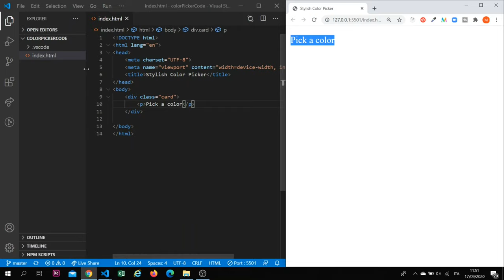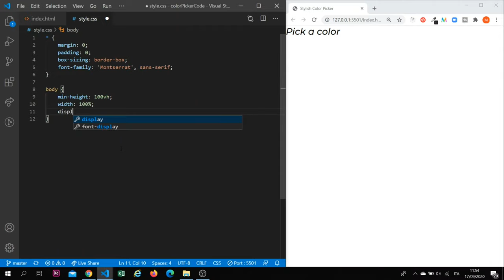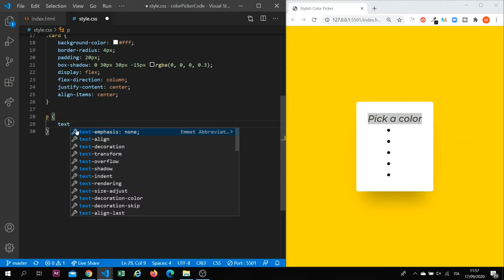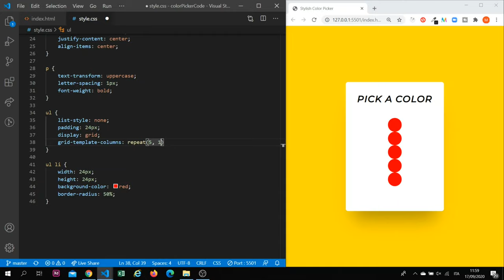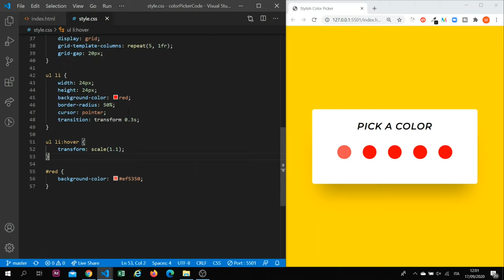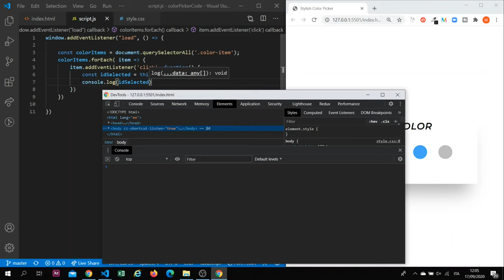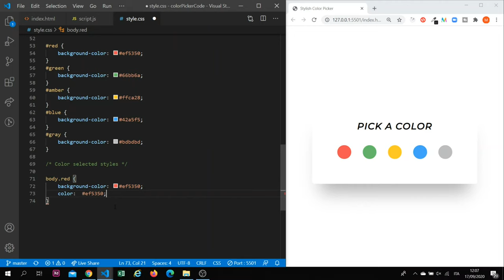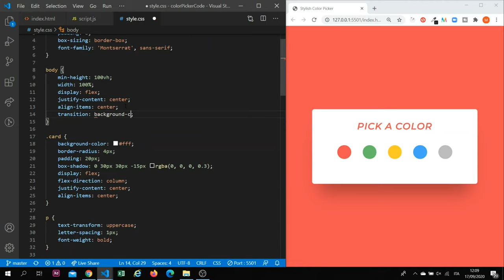[ HTML | CSS ] Color Picker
Stylish HTML and CSS color picker developed with VSCode.  The video will present a realtime development of a color picker using only html and css.